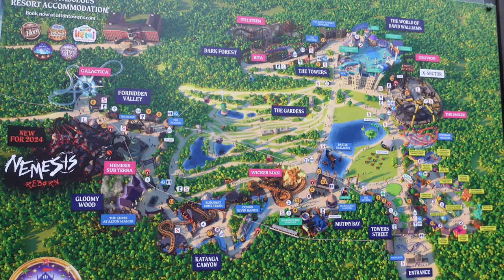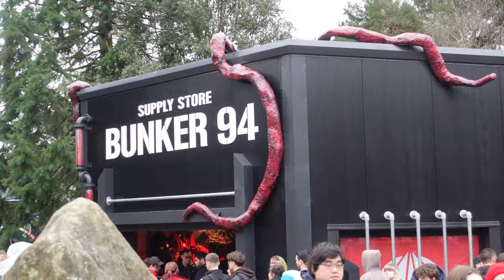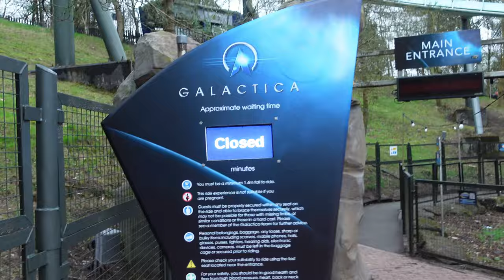EVERYTHING BROKE at ALTON TOWERS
Alton Towers opens for 2024 and in this vlog we check out everything new around the park. Checking out rides such as Wicker man, Nemesis Reborn and Oblivion before everything broke.